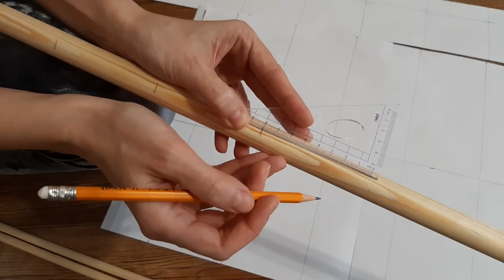Настольный ФУТБОЛ Своими Руками! [DIY - Кикер]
В этом видео делаю Настольный футбол своими руками, или как его еще называют "Кикер" или "Фузбол". Очень многое делаю в первый раз (сверлю, пилю лобзиком, перевожу рисунок). Получилась очень интересная и увлекательная настольная игра. Подвесив над рабочим столом супруга, настольный DIY - футбол идеально вписался в интерьер.
Этот подарок точно не оставит равнодушным! Даже того кто не увлекается футболом, ведь мужчины всегда остаются мальчишками!

Материал:
Доска деревянная  длина 2 метра, ширина 10 см, толщина 12 мм  -2 шт.
Лист фанеры  480*925, толщина 3 мм - 1 шт.
Рейка круглая, длина  220 см, диаметр 2 см – 1 шт.
Рейка круглая,  длина 220 см, диаметр 1 см – 2 шт.
Пробки от бутылки – 6 штук

Деревянный шарик, диаметр 3 см - 1 шт.

00:00 - Приветствие
00:18 - Вырезаю Футболистов из рейки
01:46 - Вырезаю и собираю каркас игрового поля
06:41 - Делаю и декорирую штангу и ручки
08:06 - Вяжу крючком сетку ворот
08:38 - Черчу разметку игрового поля
10:06 - Покрываю морилкой штанги и игроков
11:05 - Соединяю сетку ворот с корпусом
12:28 - Разрисовываю игроков
14:26 - Окончательная сборка Настольного футбола
15:21 - Настольный футбол своими руками готов!

Привет, я Алевтина Герсенко!

Канал про то, как я делаю своими руками какие-нибудь интересные и нужные DIY-штуки и вещи для себя и дома.

Например: мебель и одежду, украшения и игрушки, куклы и декор интерьера, новогодние игрушки и кухонные принадлежности, органайзеры и кашпо для цветов, декоративные панно и подарки, реставрация мебели и настольные игры, и еще многое другое.

Я делаю все возможное, чтобы видео были понятные и каждый, кто захочет повторить за мной, смог с легкостью это сделать. А если у Вас все таки возникают вопросы - то добро пожаловать в комментарии или в соц. сети.

P.S.: А еще я делаю очень красивые украшения из металла - ссылки на них внизу.